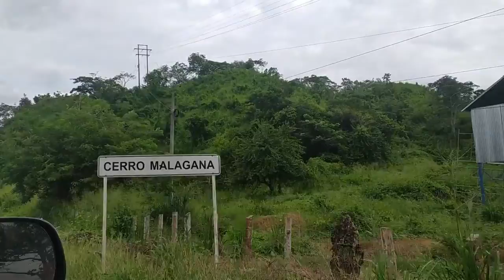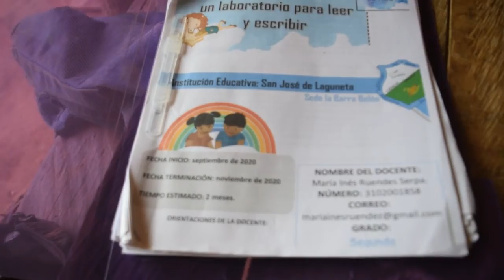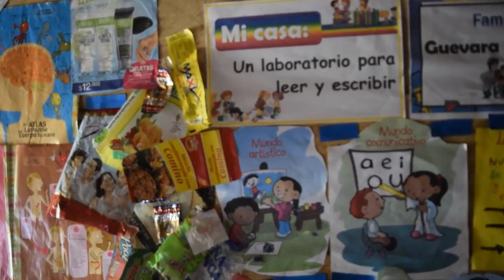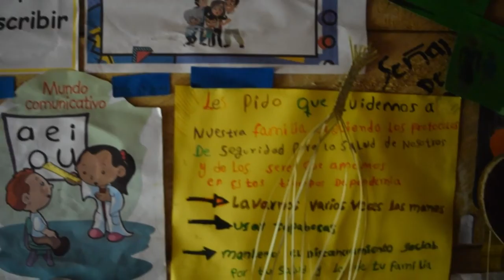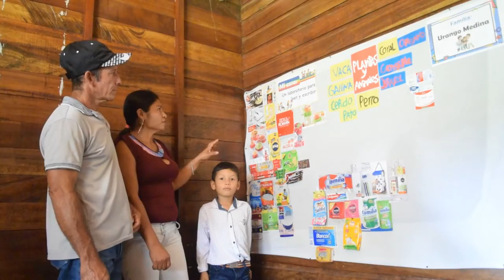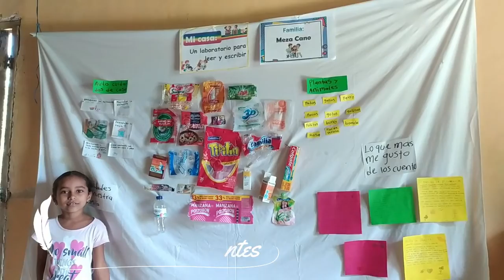Mi Cuaderno Viajero Laboratorio Pedagógico Nacional